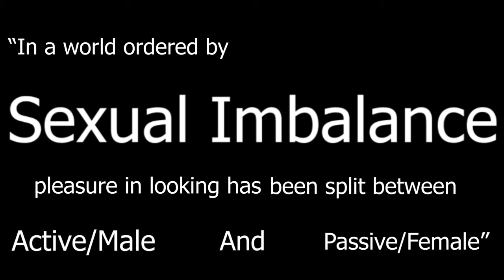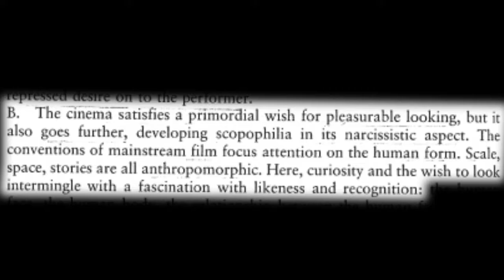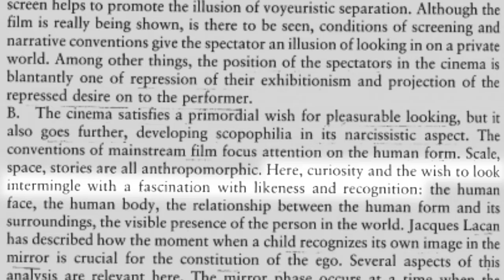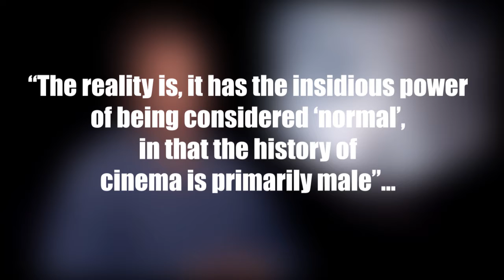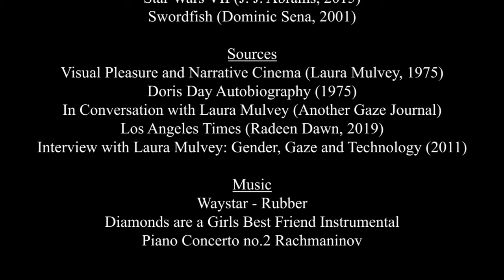Ryan Robinson Eye Candy Final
My final version of my Video essay where I talk about the Male Gaze and how it has affected film.